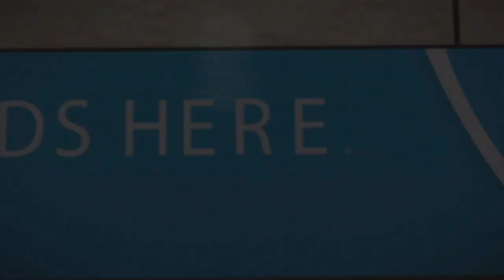NCAA Basketball 10 Quick Look at Game Menu Retro Video Game